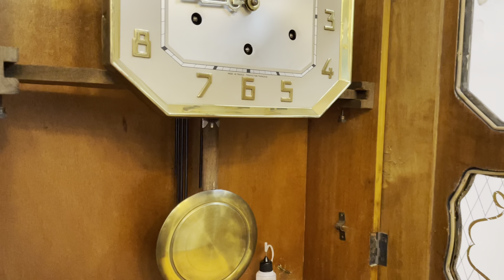ĐIỂM MẠNH CỦA CÁC THƯƠNG HIỆU ĐỒNG HỒ CỔ ODO - FFR - VEDETTE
Trên video là 3 chiếc đồng hồ đến từ 3 thương hiệu nổi tiếng nhất trong giới đồng hồ cổ với những vẻ đẹp và tiếng chuông riêng, rất phù hợp để mang đến sự khác biệt cho không gian chơi, sưu tầm.

Quý khách lưu ý: sản phẩm mà quý khách đang xem là độc nhất, gần như không có sản phẩm thứ 2 giống nhau về hình thức hoặc chất lượng. Quý khách cần cẩn thận xem xét để tránh mua những sản phẩm trôi nổi có chất lượng kém giá rẻ.

10 lý do mua hàng tại VANG VỌNG - Cửa hàng chỉ có sản phẩm tuyển chọn đẹp nhất và chất lượng nhất.

1. 100% sản phẩm giao lưu đều chính hãng và không nâng độ chế (Hoàn tiền 200% nếu có hàng nâng độ hoặc không chính hãng).
2. Bảo hành từ 1 đến 3 năm với tất cả mọi sản phẩm đã giao lưu để đảm bảo các Bác có thời gian tận hưởng tuyệt vời nhất.
3. Đa dạng sản phẩm và đáp ứng được nhu cầu của các Bác.
4. Tại Vang Vọng chỉ có hàng tuyển chọn, hàng đẹp có giá trị và tính sưu tầm cao.
5. Không có hàng lắp ghép, hàng dồn, hàng nát.
6. Sản phẩm được kiểm tra và theo dõi kỹ thuật chuyên nghiệp tuyệt đối ổn định trước khi giao lưu.
7. Căn chỉnh âm thanh sao cho như vừa xuất xưởng.
8. Miễn phí giao hàng với mọi sản phẩm trên toàn quốc.
9. Đóng gông gỗ rất cẩn thận khi vận chuyển.
10. Đội ngũ tư vấn sản phẩm và hỗ trợ chuyên nghiệp.